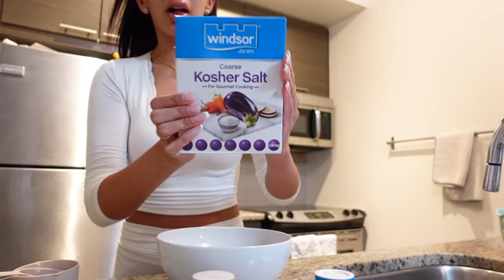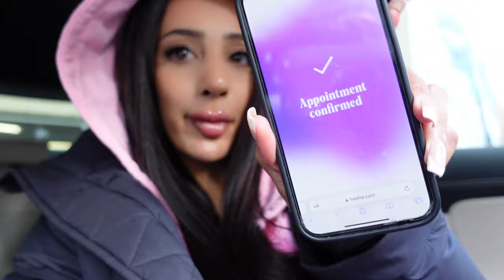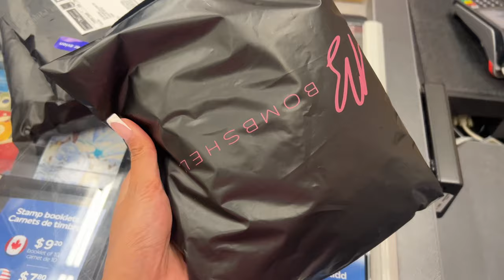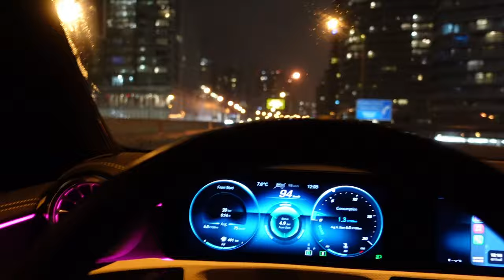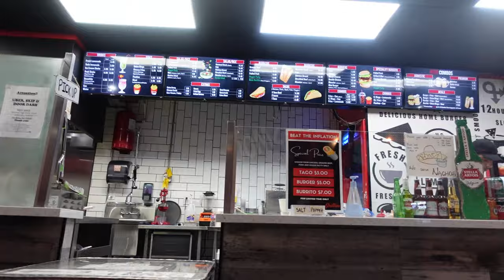WEEKLY VLOG | night out in Toronto, filler + botox, & shipping Club Bombshell orders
shop my clothing brand: clubbombshell.co

So excited for you to continue growing with me:)